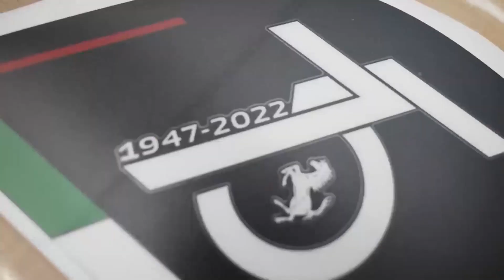3 punti che cambieranno le monoposto 2023/Tsunoda bambino problematico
La FIA ha deciso dei cambiamenti alle regole tecniche 2023 per combattere la diffusione del porpoising invocando le ragioni di sicurezza, che consentono alla Federazione Internazionale di intervenire senza il consenso dei team. Ferrari e Red Bull pensano che le scelte fatte siano un regalo alla Mercedese e i direttori tecnici riuniti nel Technical Advisory Committee sono preoccupati perchè devono fermare i progetti del prossimo anno in attesa di maggiori chiarimenti.

Il team principal dell'AlphaTauri ha risposto alle critiche di Helmuto Marko difendendo Yuki Tsunoda e sottolineando come il giapponese abbia buone possibilità di venire confermato anche per il 2023.